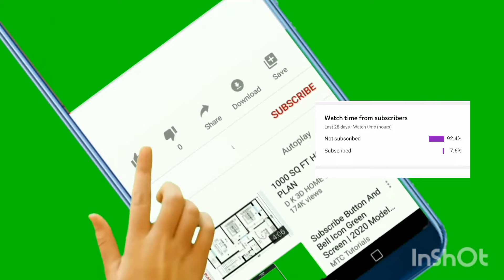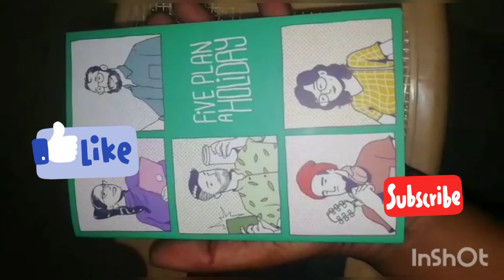Fi Debit card Unboxing in Tamil 2022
link for free online bank account opening

refferal code:VJL2KJJ7QR

Fi - A Banking Experience for digital natives
fi bank login,
fi bank account opening,
fi bank india,
fi bank open account,
fi bank account review,
fi money login,
fi money app review,
fi bank interest rate,
fincare zero balance account,
online opening zero balance account fincare,
is fi money safe,
zero balance account in federal bank,
online bank account opening with zero balance,
federal bank savings account minimum balance,
icici bank account opening zero balance,
fi digital zero balance account benefits in tamil,
fi digital zero balance account benefits india,
tech and technics,fi bank login,fi bank account opening,fi bank india,fi bank open account,fi bank account review,fi money login,fi money app review,fi bank interest rate,fi - a banking experience for digital natives,fincare zero balance account,online opening zero balance account fincare,icici bank account opening zero balance,fi digital zero balance account benefits in tamil,fi digital zero balance account benefits india